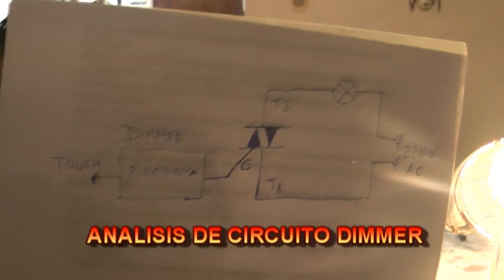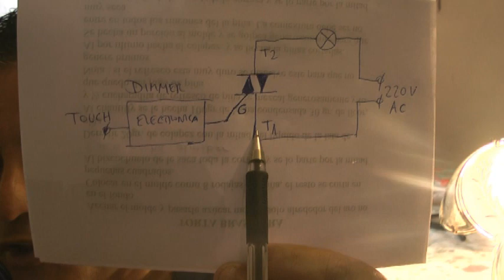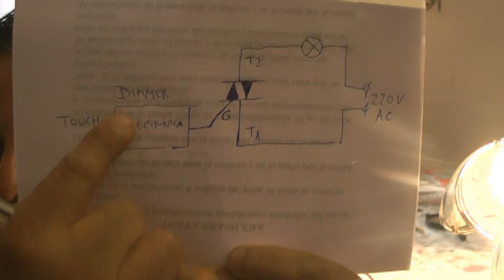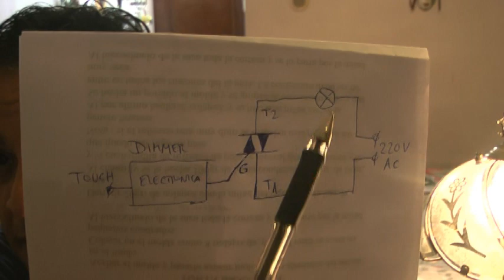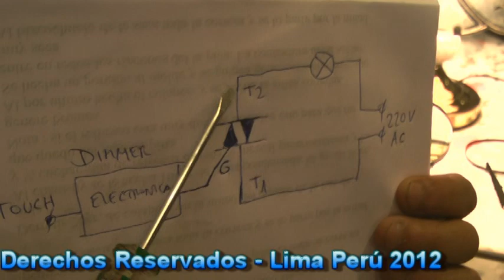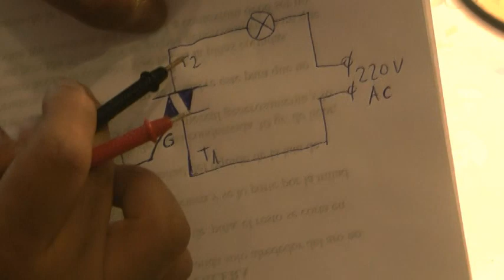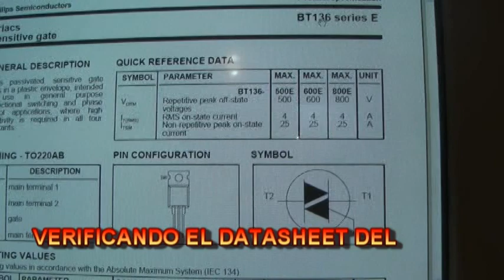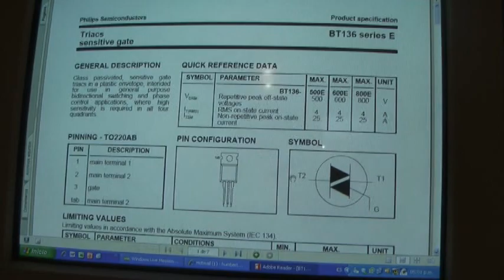Reparaciones Domesticas - Reparando La Lampara con Dimmer Electronico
En este video explico paso a paso como reparar de manera tecnica una Lampara de Mesa de Noche con Dimmer Electronico sensado por switch toque de pluma. Se dan algunos alcances de como funciona un TRIAC asi la forma como se debe medir y probar un TRIAC con un Multimetro Digital.